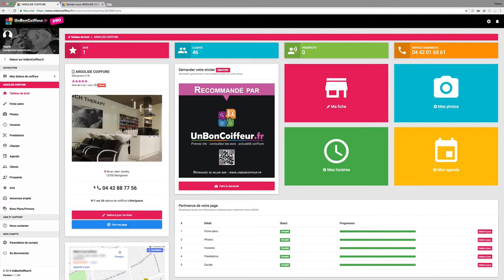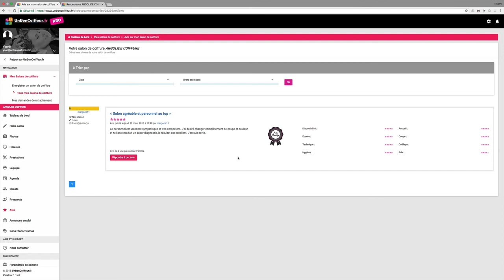Comment répondre aux avis de vos clients ?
► A propos de cette vidéo : Je vous explique comment répondre aux avis postés par vos clients sur vos coiffeurs ou votre salon de coiffure. Je trouve que de répondre aux avis clients est très important, car vos clients prennent le temps de vous donner leur impression sur votre établissement et que la moindre des chose serait de leur répondre. Cela ne vous prendra que quelques minutes mais c'est très important car vos client auront une réelle impression d'échange entre eux et vous. Il n'en seront que plus fidèles.